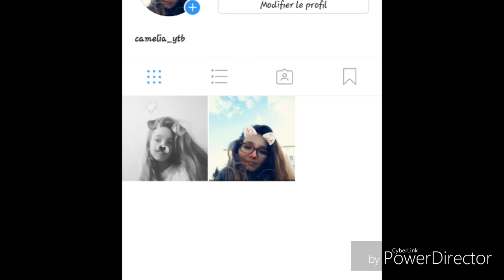Mes réseaux sociaux💜💜